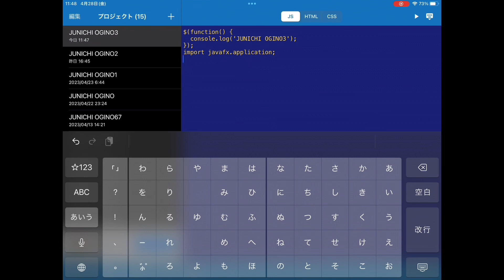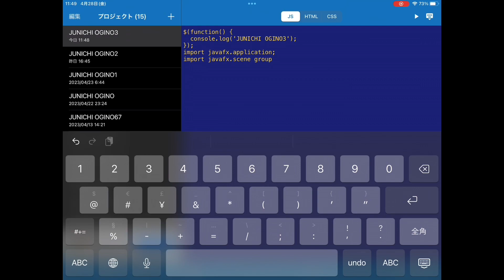プログラミングと音楽の組み合わせJUNICHI OGINO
プログラミングと音楽の組み合わせ

荻野作曲制作所